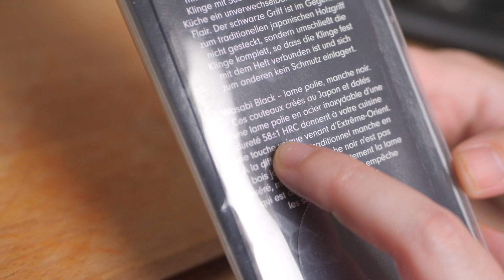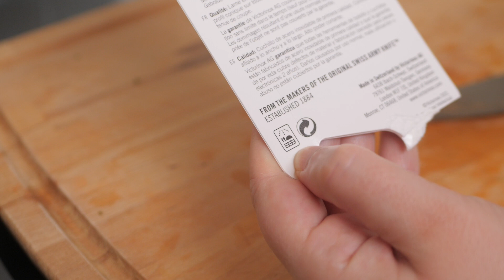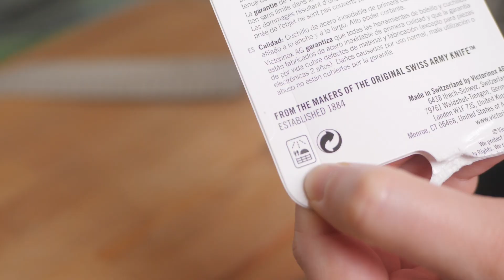On a TESTÉ les Meilleurs Couteaux de Cuisine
Top 4 🟢 Tefal Ever Sharp ★
Top 3 🟢 Kai Wasabi ★
Top 2 🟢 Victorinox Swiss Classic 6.80 ★
Top 1 🟢 Victorinox Swiss Classic 6.85 ★

Voici les meilleurs couteaux de cuisine du marché sur base de leur rapport qualité/prix.

→ Avertissement
La chaîne Youtube Selectos Lifestyle participe au programme Amazon EU partenaires, programme conçu pour permettre à des sites internet de percevoir une rémunération en proposant des liens vers les produits d’Amazon.fr. Bien entendu, l’utilisateur reste libre de rechercher lui-même les produits Amazon.fr si celui-ci préfère ne pas passer par les liens proposés par Selectos.